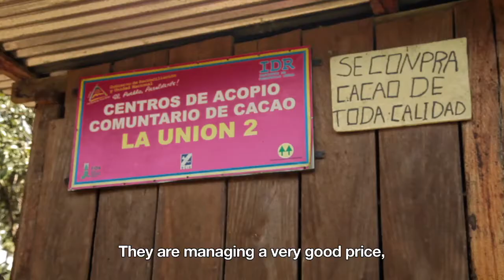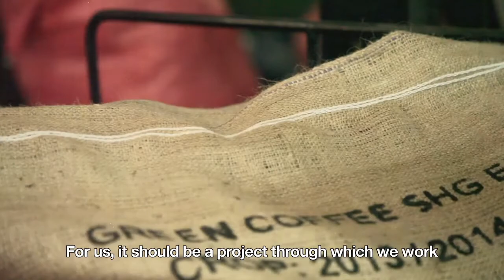CBA8 films: Nicaragua: Adapting to changing markets and the effects of climate change project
Temperature increase and changes in rainfall patterns are threatening coffee and cocoa production, affecting national exports and livelihoods of smallholder farmers.

The Government of Nicaragua, with the support of IFAD, is responding to these challenges strengthening the cocoa and
coffee value chains to address the country's vulnerability to climate change with the Adapting to Changing Markets and the Effects of Climate Change Project (NICADAPTA).

The project, supported by IFAD's Adaptation for Smallholder Agriculture Programme (ASAP), aims to give direct support to 20,000 families in their transition to better practices and adapting to climate change while facilitating their access to markets.

The video has been produced to report the baseline scenario and related challenges that smallholder producers are currently experiencing in northern highlands of the country, and how IFAD is planning to support them.

This film was shown to delegates at the 8th annual conference on community based adaptation to climate change, in Kathmandu, Nepal from 24-30 April 2014.